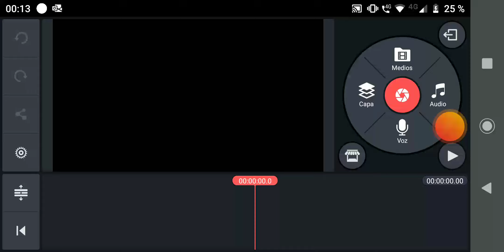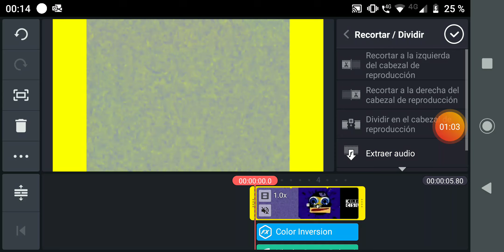How To Make G-major 2 On KineMaster